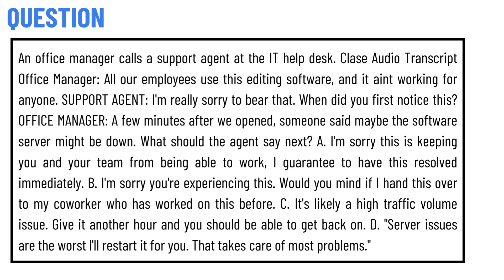An office manager calls a support agent at the IT help desk. Clase Audio Transcript Office Manager:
An office manager calls a support agent at the IT help desk. Clase Audio Transcript Office Manager: All our employees use this editing software, and it aint working for anyone. SUPPORT AGENT: I'm really sorry to bear that. When did you first notice this? OFFICE MANAGER: A few minutes after we opened, someone said maybe the software server might be down. What should the agent say next? A. I'm sorry this is keeping you and your team from being able to work, I guarantee to have this resolved immediately. B. I'm sorry you're experiencing this. Would you mind if I hand this over to my coworker who has worked on this before. C. It's likely a high traffic volume issue. Give it another hour and you should be able to get back on. D. "Server issues are the worst l'll restart it for you. That takes care of most problems."